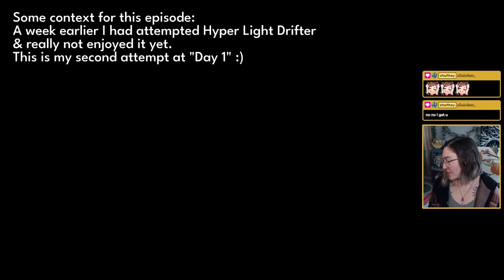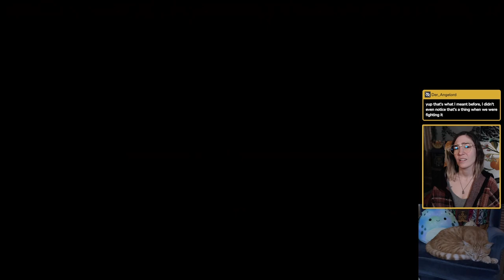Hyper Light Drifter - First Playthrough (Day 1)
My first playthrough of Hyper Light Drifter! (Timestamps below.) After giving this game a try a week prior, I came back to it & ended up loving it! So this is my second attempt at "Day 1". This was streamed live on Twitch Fall 2022.

Timestamps:
0:00 - Intro & Tutorial Area
10:05 - Central Village
16:09 - Western Region
1:13:08 - Pink Soldier
1:38:59 - Western Boss (The Hanged Man)
1:59:40 - Area Completion
2:10:43 - Shopping for Upgrades
2:24:16 - Outro & Thank Yous